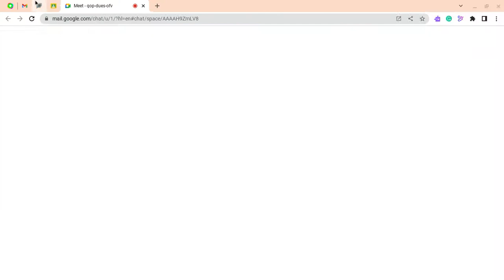Villain girls role-Play